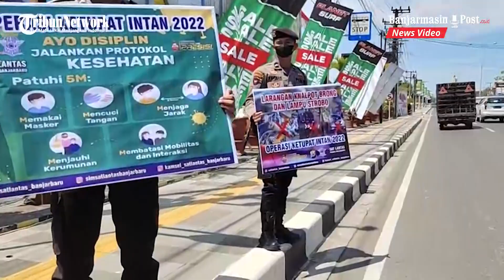Pantauan Arus Lalu Lintas Jelang Lebaran di Jalan A Yani Km 36 Banjarbaru